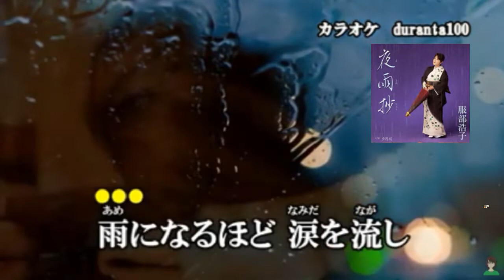夜雨抄 服部浩子 cover 2022年9月28日発売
感謝 🙏 duranta100 影片提供感謝 \\
本人聲明1goodle所屬子公司youtube 黑了我百萬點閱率酬勞金不給..2還將本人帳號除權3不信公義換不回留此至以見証人心